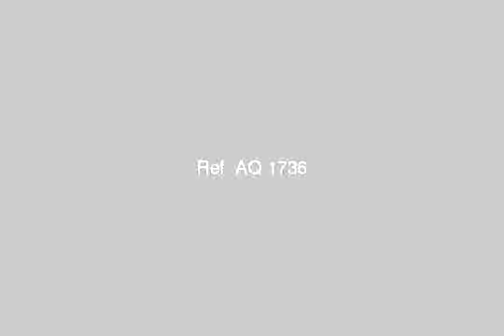للبيع فيلا دورين مفصولة - mlseg.com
دورين مفصولة  - Ash Shaikh Absul Aziz Ibn Mudammad, Az Zahrah, Al Madinah As Sina'iyah, منطقة الرياض, المملكة العربية السعودية - عقارات مصر |     |